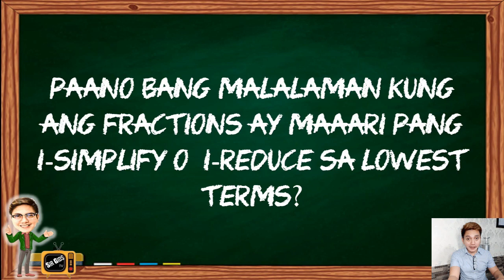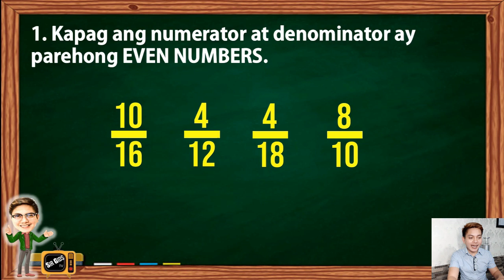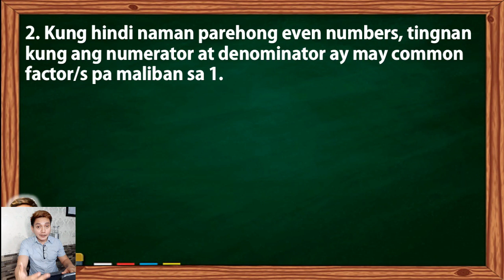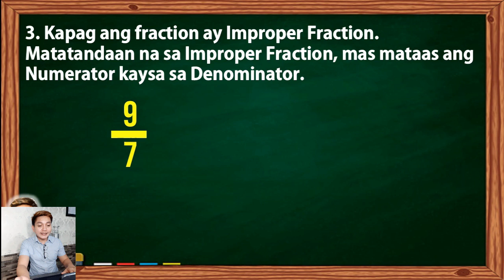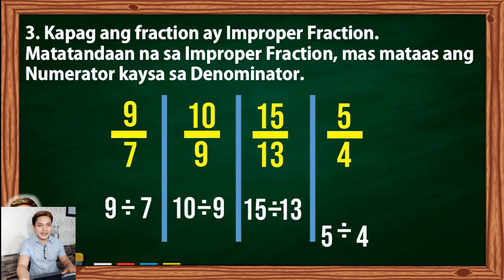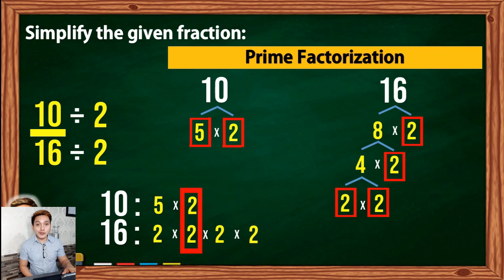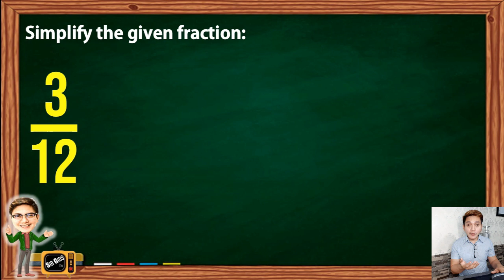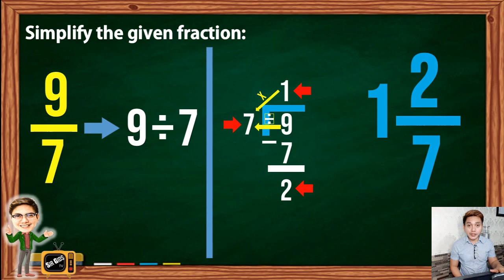REDUCING FRACTIONS TO LOWEST TERMS | TAGALOG | HELPFUL TIPS | MADALI MO NANG MAUUNAWAAN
This video lesson will give tips on how to simplify or reduce fractions to lowest terms. Easiest way.